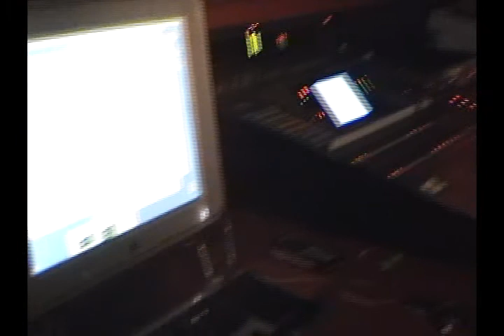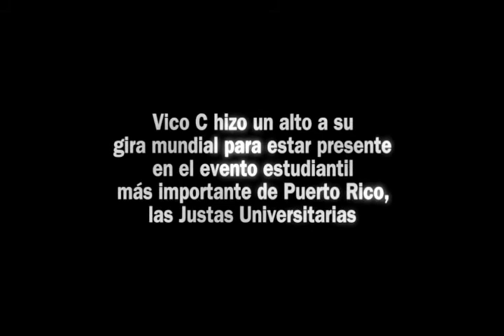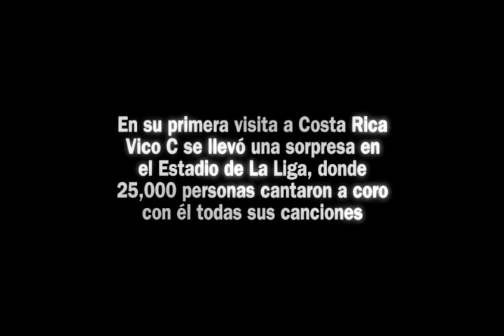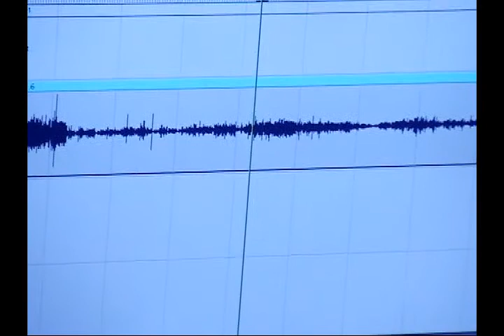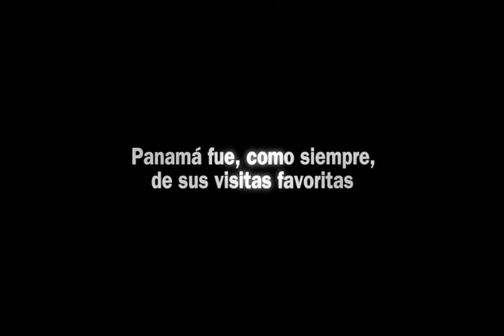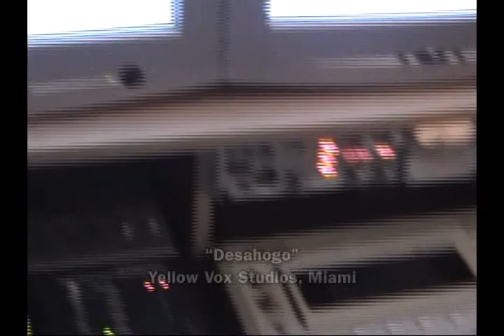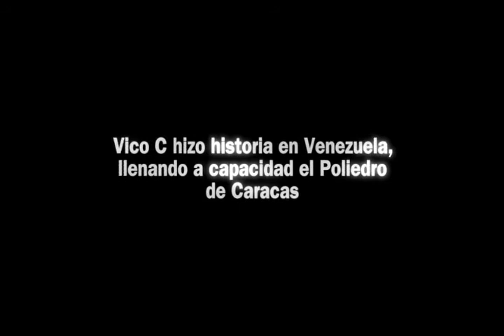Making of "Desahogo"